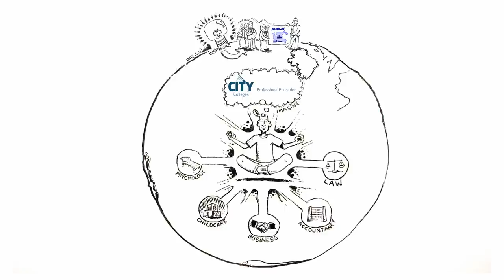city colleges 45 audio HD